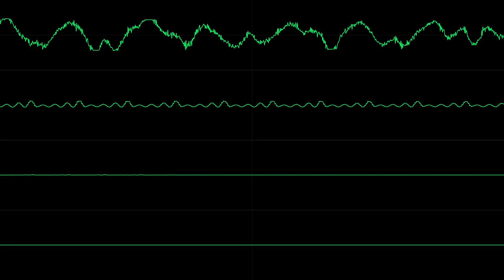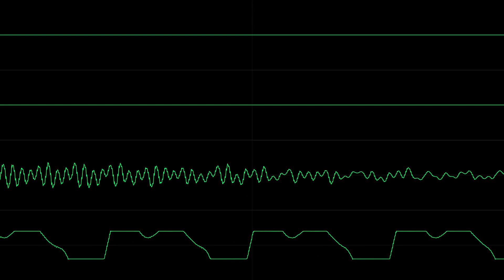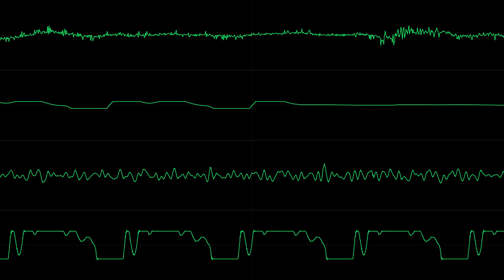X-Ceed - "Area 51" [Oscilloscope View]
Abrupt ending because it does loop, and I don't have the program for fade right now. Amazing song nonetheless.

Area 51 composed by X-Ceed in 1997
Visuals created with corrscope v0.7.1